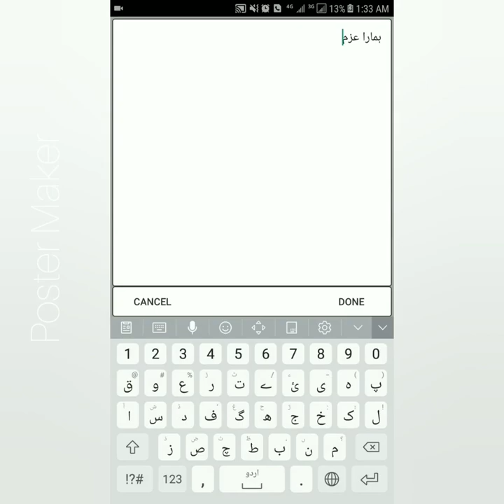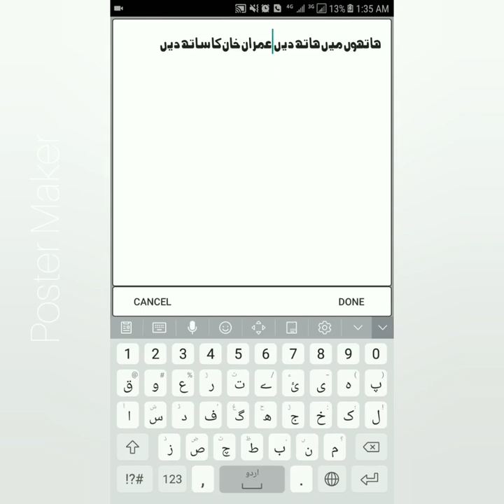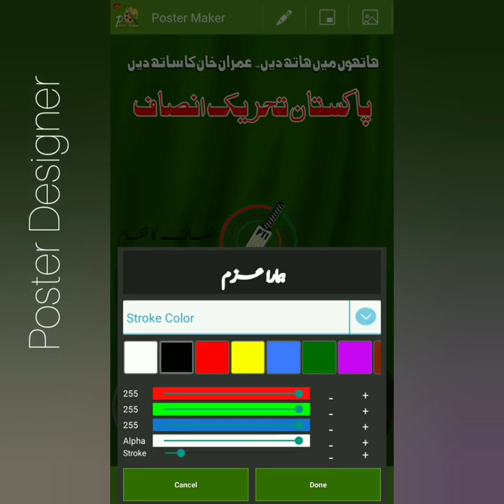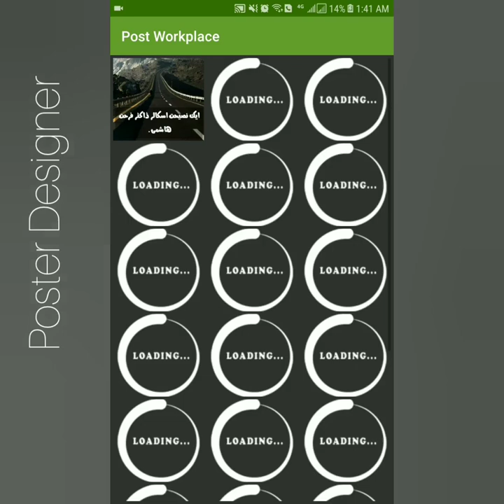Poster Maker - Fancy Text and Photo Art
Poster Maker - Fancy Text Art and Photo Art.

Poster Maker makes your Post, Poster, Message stylish & impressive on Photo. Poster Maker App uses awesome backgrounds and puts your thoughts on it. Add text to your photos or select one of the many available colored, backgrounds, Sticker and frame and color photo backgrounds. The app allows you to add incredible text effects, and photo shape cropping quickly and easily, and share your work on your favorite social app. Poster Maker amazing poster creator makes your photographs look very different and attractive by not just adding text but you can customize text and photos also.

Poster Maker and Post Maker Features:
👉 Multi-languages supported.
👉 Multi-color for backgrounds and text
👉 Multiple and huge collections of stickers.
👉 Design Posters with photo or Template photo.
👉 Over huge and different collection of Templates.
👉 Custom art: You can use any Image as sticker or background.
👉 Different languages text fonts including calligraphic fonts.
👉 Using Image Cropping, easily adjust on the background for text.
👉 Text formatting such as Shade, Stroke and color changes.
👉 Change the Letter spacing or Line spacing.
👉 Change Outline color for text on your choice.
👉 Adjust Image or Text Size, color from color and Sticker library.
👉 Rotate Image or text over x-axis and y-axis and 360-degree z-axis.
👉 Allow text alignment is possible left, right, and center.
👉 Your Designed Poster Art can be saved, View or shared.
👉 Your Designed posts will be saved in External Folder as "Photext".
👉 My Work contains Gallery Includes for Your Designed Poster or Art.
👉 Create full-size images to fit in the display photo for WhatsApp, Facebook, or just post.

Poster Maker Art Design your photo and covered major Area:
✔ Can Use as Flex Maker, Banner Maker, Poster Designer. Name Art Name on Picture.
✔ In the University, College, School or the unemployment line can be written on Photo.
✔ Place or good to recommend to friends this app can use in funny situations.
✔ Use the app Post for Designing Poster, Advertisement, social media, Photo editing.
✔ Allows to create your own post with photo gallery, or camera, laugh some fun.
✔ The app can user religious posts, such as Al-hadith post, Quotes.
✔ Easy to Design your Invitation cards, Valentine Day Card, Greeting cards.
✔ Signature maker, Wallpapers Ads campaign, Photo shapes, and advertisement.
✔ Funny post, Text on Photo, Poetry post, Love letters and create memes and jokes.

How to use:
1. Use the Pen Icon Edit Text box, Enter the text for send or poster.
2. Use Background Icon use Design from Template that you like for background.
3. Change other layout settings: margins, aspect ratio, and alignment and save. Done

Note:
Fonts used: All the fonts that are used in the app comply the following open license. If the owner of any of the fonts included in the app wants to remove it, just send us an e-mail and we will do it as soon as possible. the app is in developing phase some new feature is added in new versions.

Share Your Art and Poster Maker app with your friends and enjoy designing app.